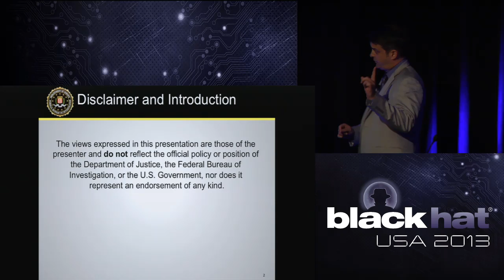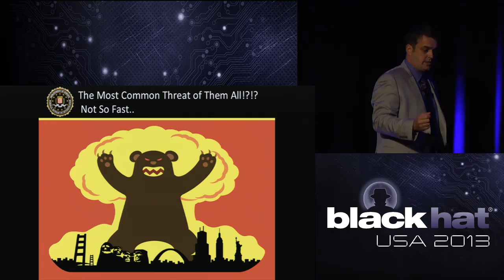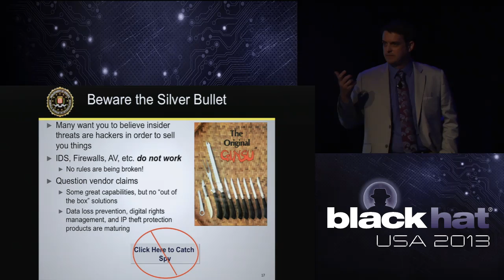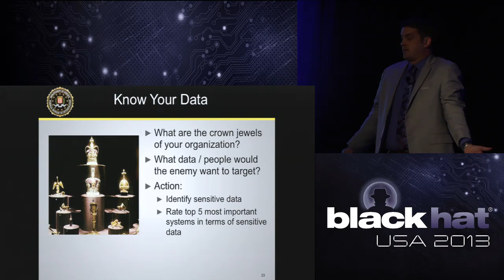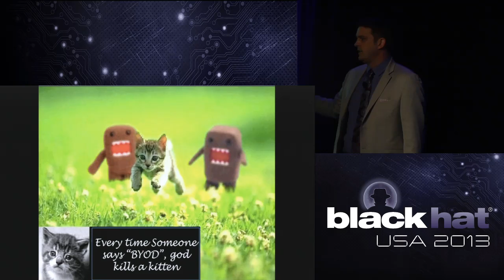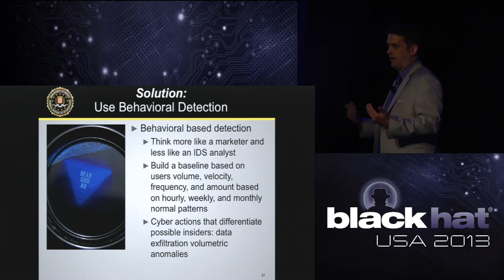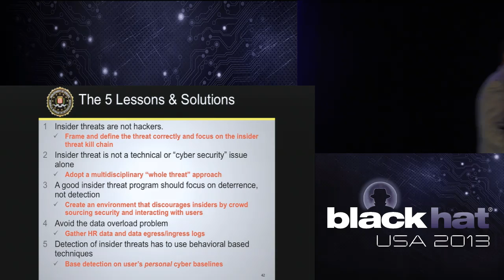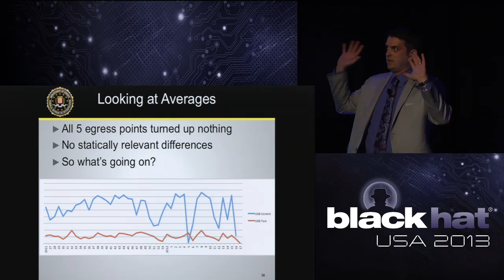BlackHat 2013 - Combating the Insider Threat at the FBI: Real World Lessons Learned